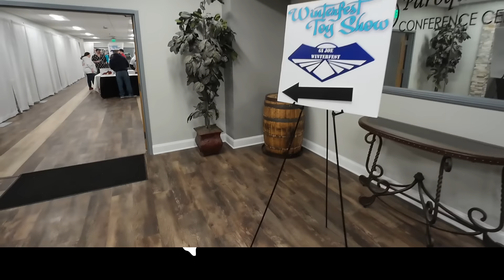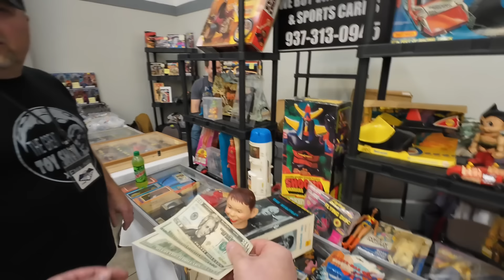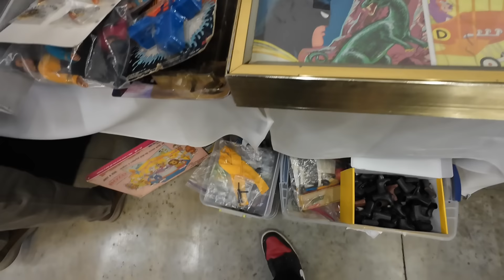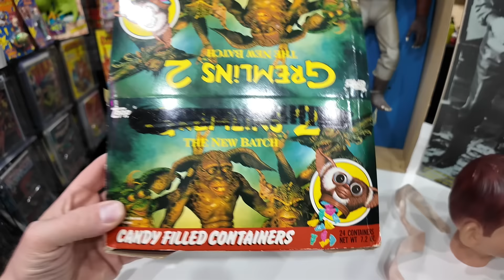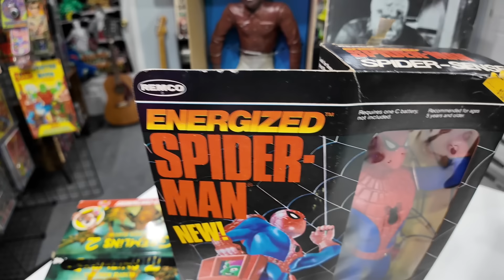HOW TO AVOID TOY SHOW REGRET!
I took a quick trip to Kentucky to check out a vintage toy show called GI Joe Winterfest.  I don’t personally collect GI Joe but I knew there would probably be some other cool vintage toys and pop culture collectibles right up my alley.  Boy, was I right!  Vintage toy show ride along!